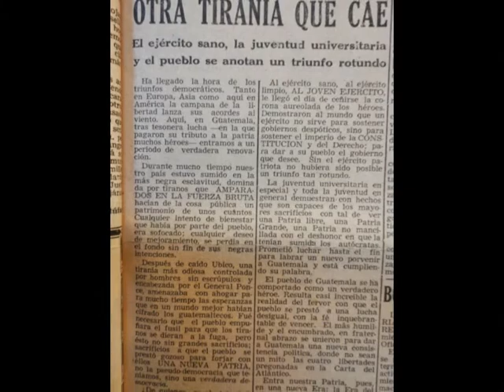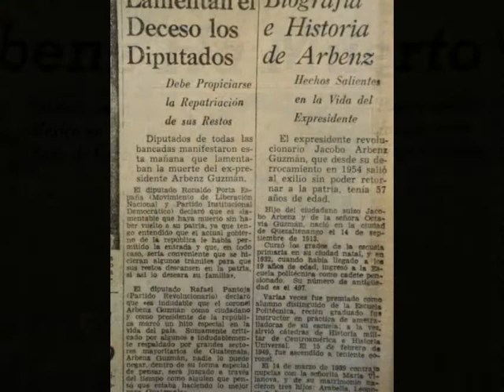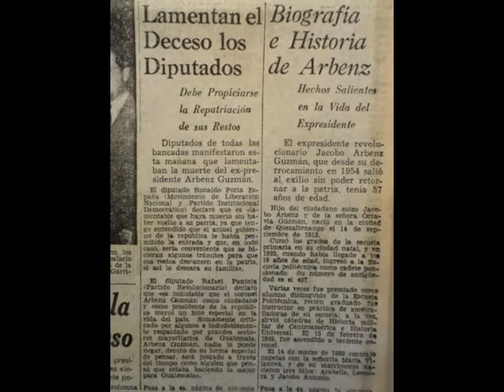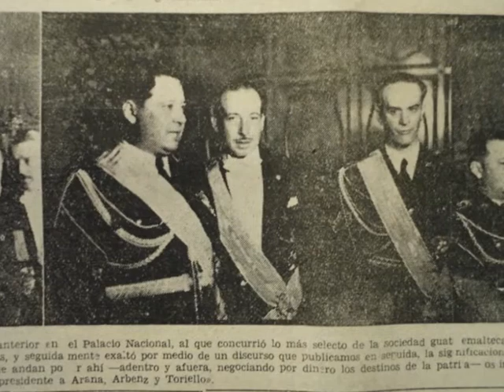Dr. ESTUARDO ANTONIO CALDERON TOBAR. Jacobo Arbenz Guzmán, Presidente de Guatemala...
Dr. ESTUARDO ANTONIO CALDERON TOBAR. Jacobo Arbenz Guzmán, ha muerto, electo Presidente, reforma agraria, crisis política,... historia que se repite en el pasado contemporáneo de Guatemala.